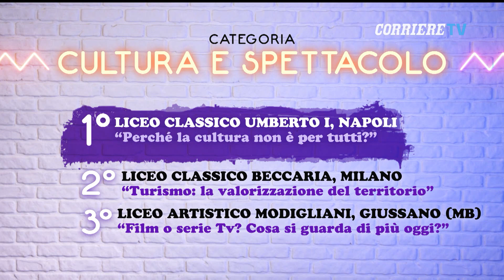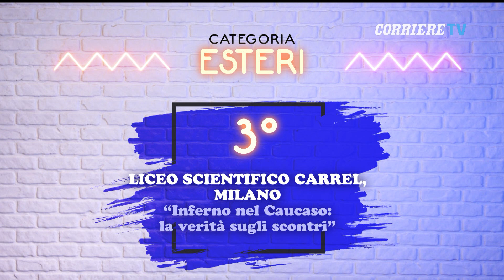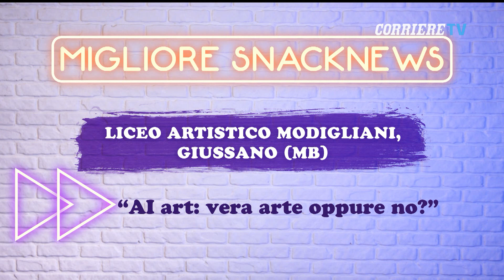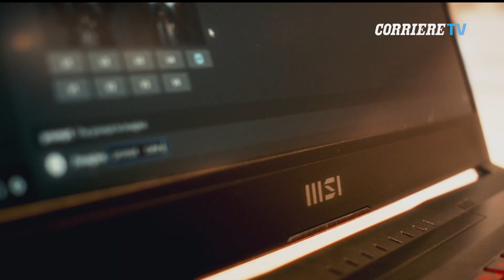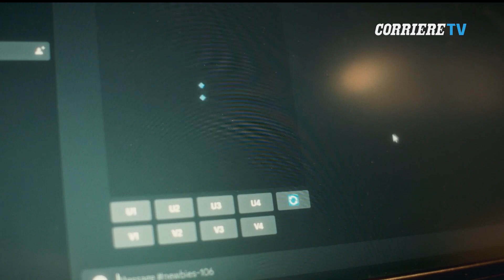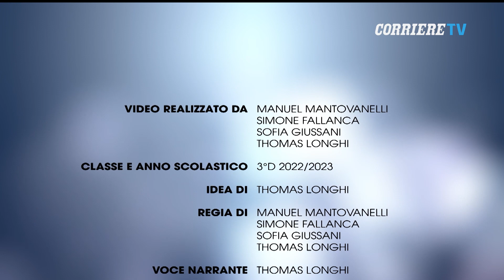Snacknewsascuola 2023, la premiazione del contest in diretta sul Corriere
In diretta sul sito del Corriere, il rettore dell'Università Bocconi Francesco Billari e il vicedirettore del Corriere della Sera Daniele Manca, insieme ai giornalisti della redazione di Snack news, hanno premiato i vincitori dell'edizione 2023 del concorso dedicato alle scuole di tutta Italia e tracciato un bilancio di questa edizione e dei sei anni del progetto che ha visto fianco a fianco l'Università e la testata milanese.